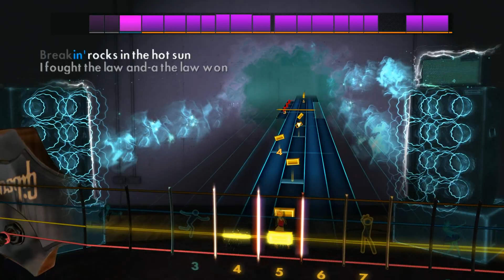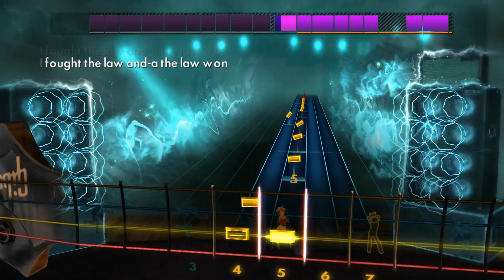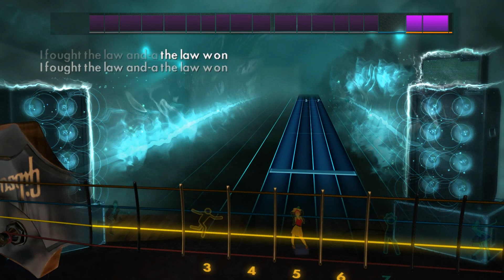The Clash - I Fought the Law (Rocksmith 2014 Bass)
Artist: The Clash
Song: I Fought the Law
Album: The Cost of Living
Year: 1979
Genre: Punk rock
Label: CBS ^_^
Tuning: E Standard